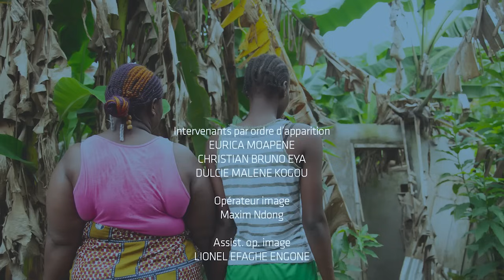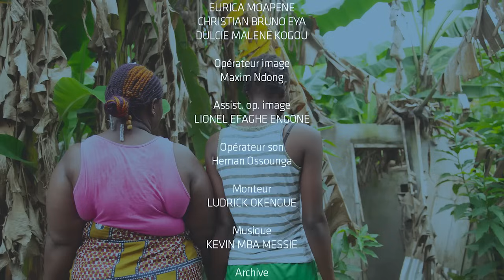Film : Boues de Ville- Une Initiative Clap Assainissement (Fabien Méyé Minang)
À Libreville, Eureka, mère de quatre enfants,  se bat quotidiennement contre une réalité révoltante :  la défécation à l'air libre pratiquée par ses voisins,  à quelques mètres de sa maison.  Ses enfants  sont exposés à des maladies,  leur santé et leur bien-être menacés.  Face à ce danger,  cette mère de 41 ans  refuse de rester les bras croisés.  Elle  prendra les choses en main,  déterminée à  protéger sa famille  et à  créer un environnement sain pour tous.  Son combat  est une source d'inspiration  pour  briser les tabous,  mobiliser les communautés  et  exiger un accès à l'assainissement pour tous au Gabon.